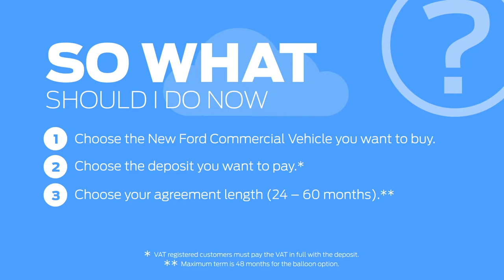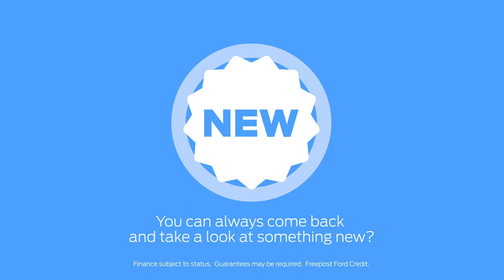Ford Acquire from Ford Credit